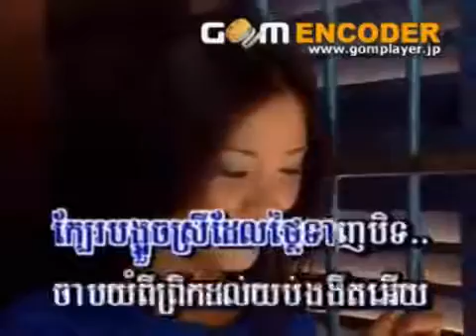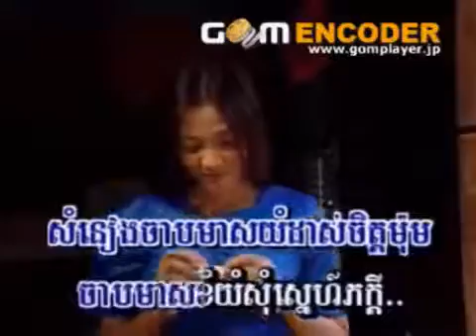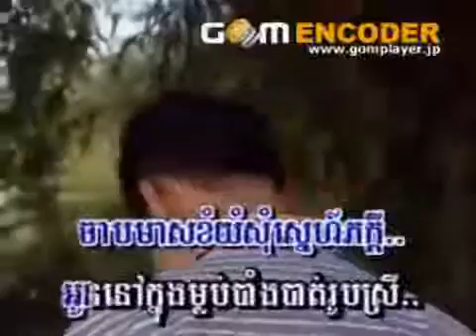Jab meas Karaoke,ចាបមាស ភ្លេងសុទ្ធ khmer karaoke sing along YouTube